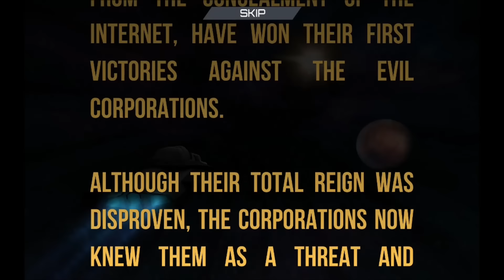Lecimy w kosmos - kozą!!! Gramy w Goat Simulator - Waste of Space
Gosat Simulator jest grą, która wzbudza skrajne emocje od zachwytu poprzez falę krytyki. Zobaczcie sami jak zdobywamy kosmos